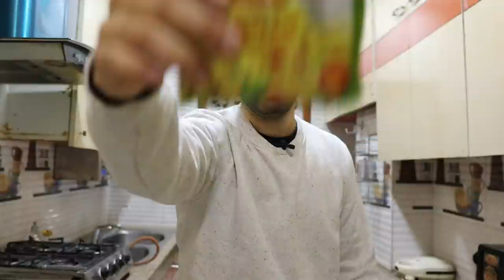I Only Ate WAI WAI Noodles for 24 Hours || Trying Amazing Wai Wai Recipes 🍝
Happy Eating ♥️